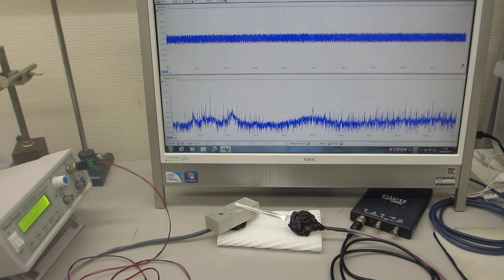超音波プローブの伝搬特性を測定・解析・評価する技術（超音波システム研究所）